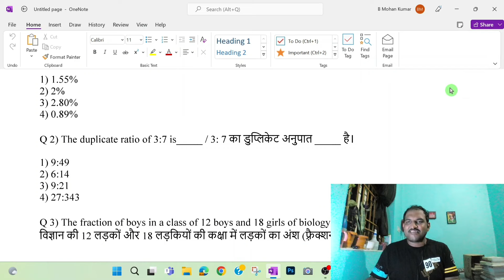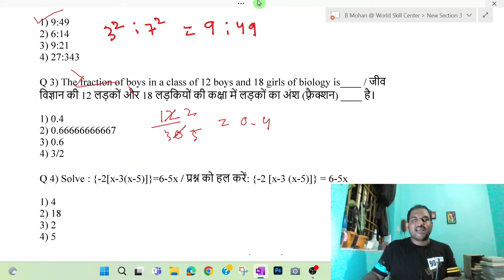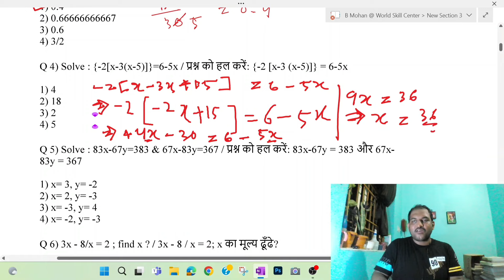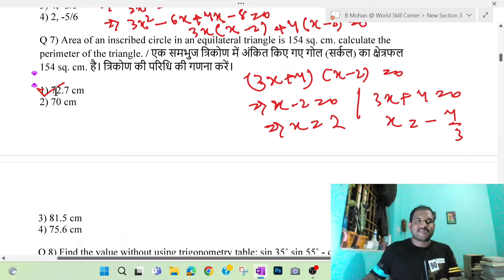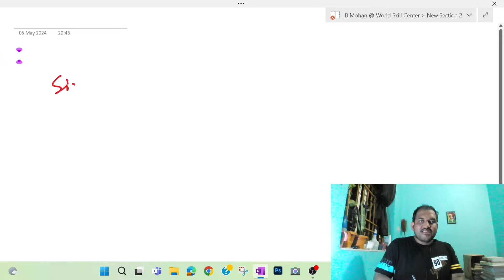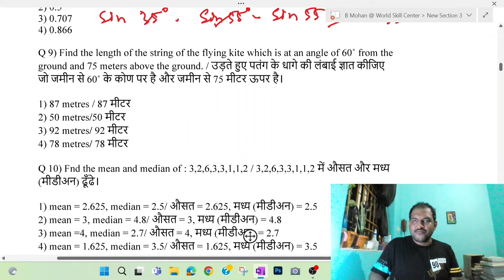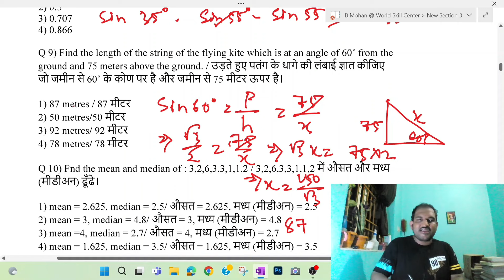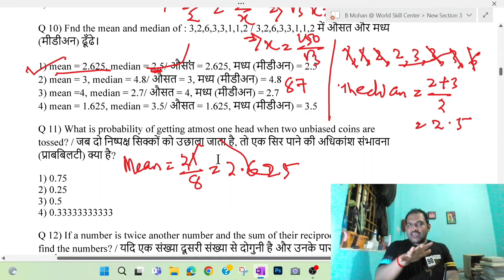ATO Main Exam | For ITI Candidates | Workshop Calculation & Science (Part-1) | B MOHAN KUMAR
ATO Main Exam | ITI Candidates | Workshop Calculation & Science (Part-1) | B MOHAN KUMAR

Welcome to our community! We're thrilled to have you here. Whether you're a long-time member or just joining us, we extend a warm welcome to each and every one of you. Together, let's embark on a journey of learning, sharing, and growth. Your presence enriches our community, and we look forward to all the wonderful interactions and experiences we'll share together. All the videos, music, and images shown here are my own creativity. It is protected or it is used with proper permissions and attribution. So, once again, welcome! Let's make this journey unforgettable.

assistant training officer job description
assistant training officer preparation
assistant training officer strategy
ATO ଚାକିରି ର Syllabus କଣ ରହିଛି
how to prepare for ato job
ato
ATO
ITI Trainer
ITI
fitter
electrician
mrac
instrument mechanic
MRAC
Electronics
how to apply for ATO job
What is the age criteria for ATO job
how to register in ossc
ossc ato recruitment 2024
250 vacancies for Assistant Training Officer (ATO)
ITI ATO
Diploma ATO
Degree ATO
job application
odisha govt job
ssc ato
ossc ato recruitment 2022
application for engage of assistant training officer
ossc assistant training officer apply 2024
ap iti assistant training officer
assistant training officer recruitment 2022 apply online
assistant training officer 2024
ossc assistant training officer
assistant training officer vacancy
assistant training officer recruitment
assistant training officer vacancy 2022
welder
turner
Bharat Skill
wireman
dress making
copa
sewing technology
machinist
mechanic diesel
draughtsman
plumber
carpenter
foundryman
ossc advertisement
ossc ato advertisement
ossc recruitment
workshop calculation & Science
calculation
science
workshop
preparation for competitive exam
competitive examination
workshop calculation and science 2nd year